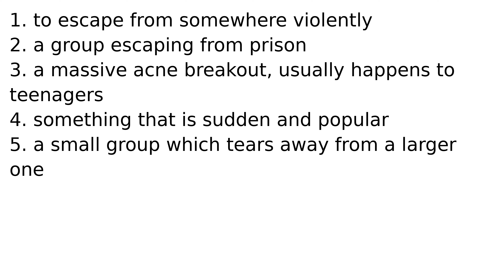breakout idiom idioms english meaning meanings definition definitions